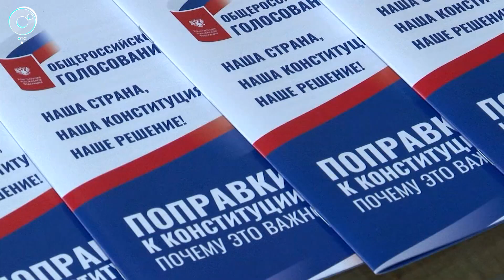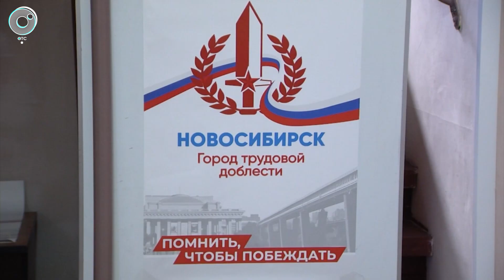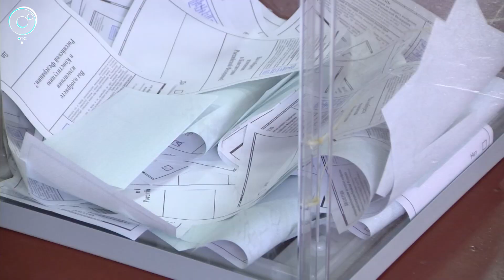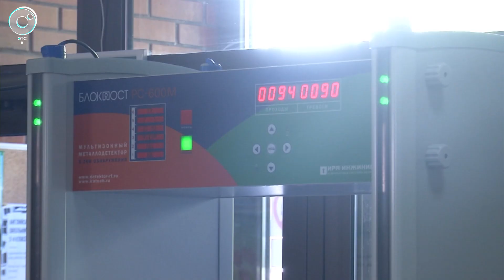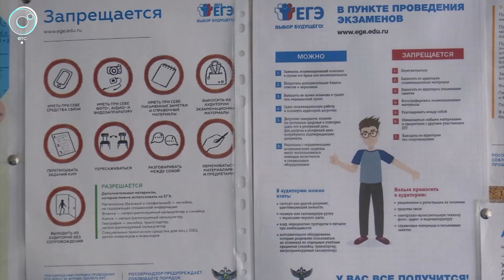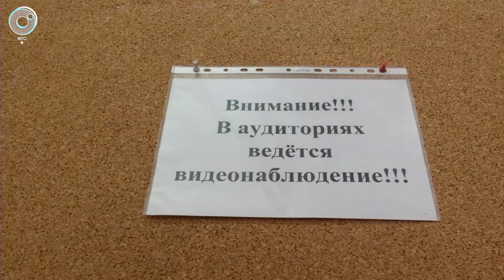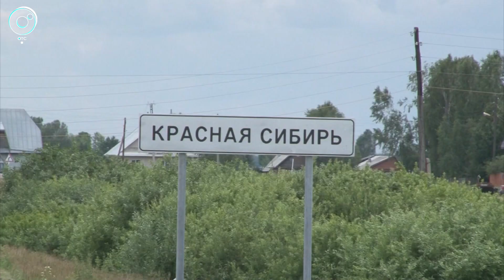НОВОСТИ 18-30: 29 июня 2020